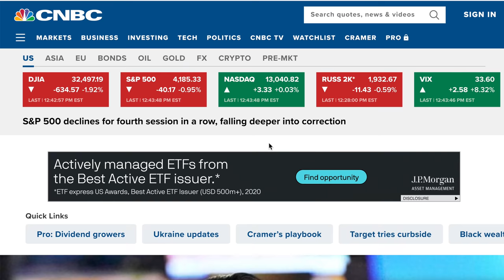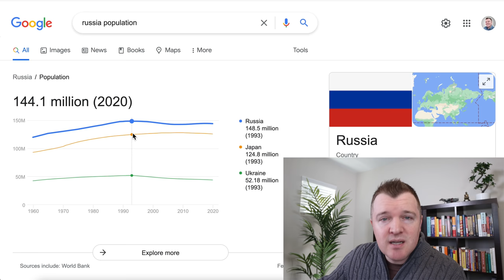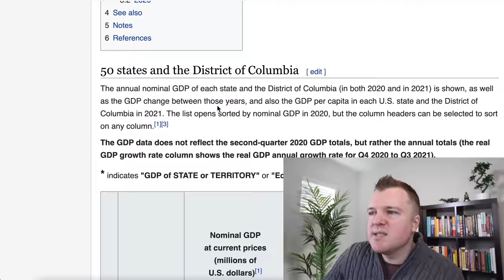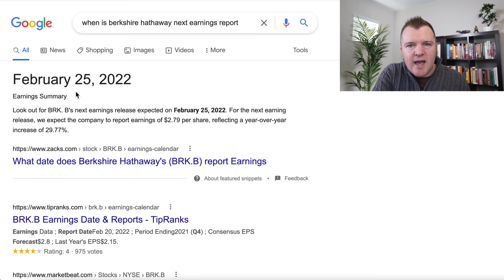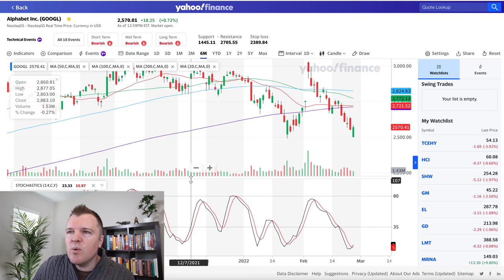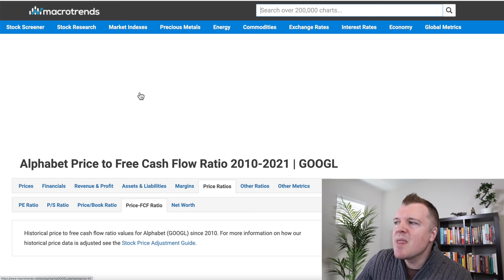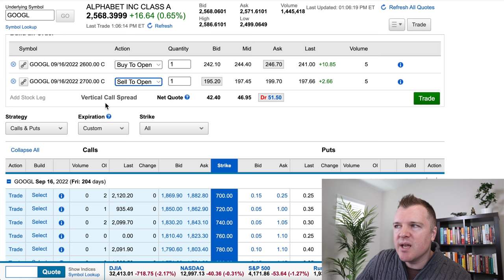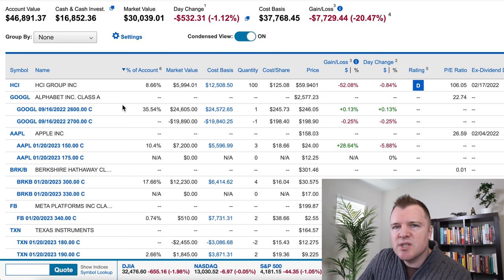$GOOGL is a Screaming BUY (Debit Spread Position Example)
📙 The Little Book of Common Sense Investing
📔 Rich Dad Poor Dad
📘 Richer, Wiser, Happier
📗 How to Win Friends & Influence People

Google LLC is an American multinational technology company that specializes in Internet-related services and products, which include a search engine, online advertising technologies, cloud computing, software, and hardware. Google’s parent company Alphabet Inc. is considered one of the Big Five American information technology companies, alongside Amazon, Apple, Meta and Microsoft.